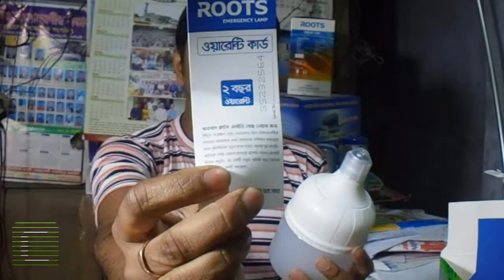দীর্ঘস্থায়ী টেকশয় অধিক আলো Ac Dc ইমার্জেন্সি বেকাপ লাইট |ROOTS 15W LED নিন Unboxing Review 2021.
Roots এর এসি ডিসি ইমার্জেন্সি বেকাপ লাইট একটি ভালো মানের বেকাপ লাইট. অধিক আলো. পরিবেশ বান্ধব সাচ্ছনন্দে জ্বালাতে পারেন